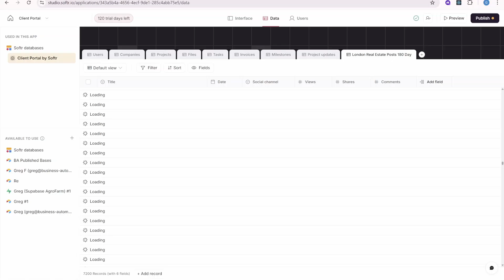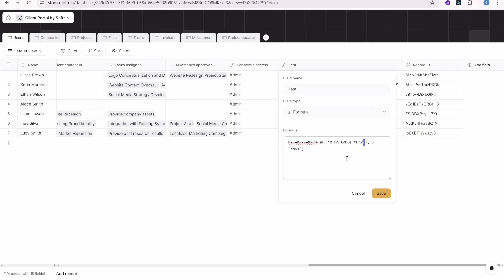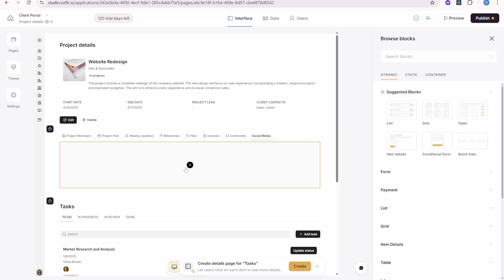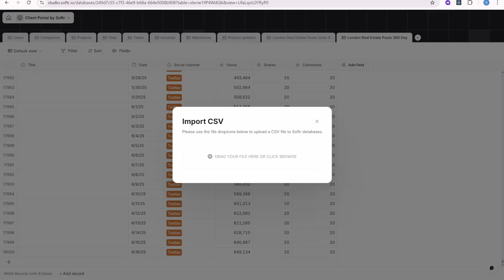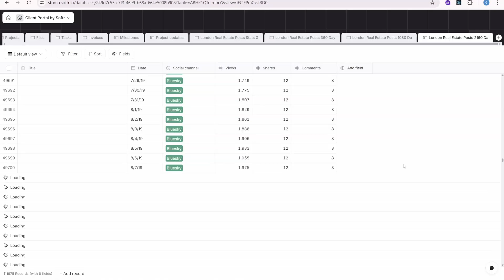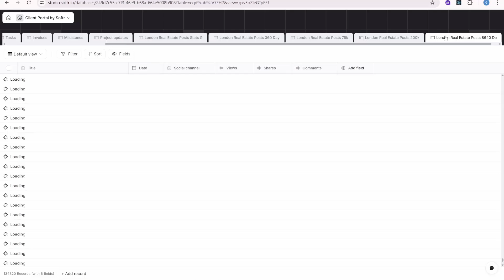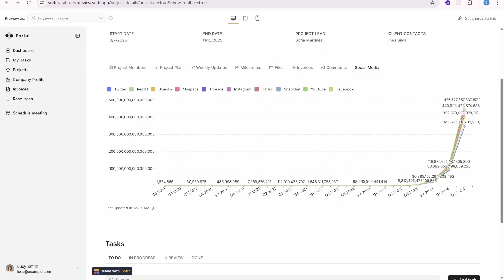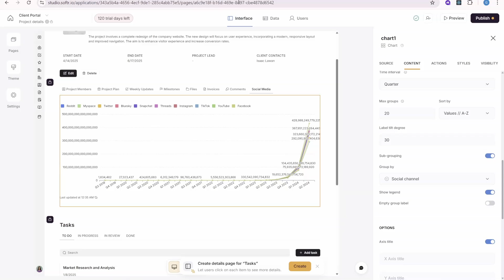I Tried Breaking Softr's New Database with 1 million rows!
In this video, I put Softr’s brand new, fully standalone database through its paces and pit it head-to-head with Airtable. Can Softr really handle a massive amount of data...and is it about to dethrone Airtable as the go-to no-code database? Let’s find out!

What Softr’s New Database Can Do
   • True standalone database—not just a connector
   • Creating tables, fields, and formulas à la Airtable
   • Flexible CSV imports, relationship fields, and built-in record IDs

Data Handling Showdown: Softr vs. Airtable
   • Importing and querying over a million records
   • Live charting and visualizing big-data without lag
   • Strengths (and current weaknesses): missing APIs, automation, groupings

Pricing & Scalability Breakdown
   • When Softr’s pricing beats Airtable—especially for big teams
   • Database size limits: what I discovered (spoiler: it’s impressive)

Real-World Use Cases & Who Should Switch
   • Where Softr excels (integrated front-ends, massive datasets)
   • Where Airtable still reigns supreme (mature APIs, automations, ecosystem)

💬 Which database would YOU pick for your next project?

📌 Video Breakdown – Jump to What You Need!
0:00 Intro: Not Your Average Airtable Alternative
0:35 Softr’s Database UI & Field Types
3:00 Building Softr pages using the Databases
04:45 Stress Testing:  from 1000 to 1,000,000+ Records
10:12 Charting and Data Visualization at Scale
12:25 Summary - why Softr Databases

FAQ – Answering Your Top Questions

🔹 Does Softr database truly replace Airtable?
→ For some use cases (think huge data sets and simple front-ends), yes. But Airtable’s advanced features and ecosystem still rule for many ops-focused teams.

🔹 Is there an API for Softr databases?
→ As of filming, not yet—but the feature is in high demand.

🔹 Can I use existing Airtable automations in Softr?
→ Currently, no direct automations in Softr databases. But we expect this will change as the product matures.

🔹 How fast is Softr with big data?
→ Shockingly fast—we pushed over 1.5 million records and it didn’t blink!

If you enjoy our deep dives into no-code tools—buy us a coffee!